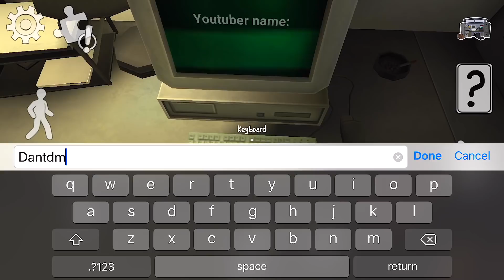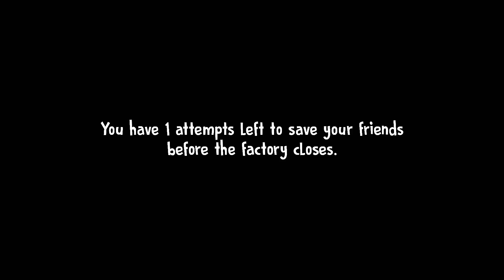Ice Scream 4 - Gameplay Walkthrough Part 2 - Normal Mode (iOS, Android)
Ice Scream 4 - Gameplay Walkthrough Part 2 - Tutorial: Normal Mode and Ending (iOS, Android)

📱GAME DESCRIPTION

Ice Scream 4: Rod's Factory - Free

If you’re after a scary, fantastical, fun experience, then be sure to play "Ice Scream 4: Rod’s Factory” now!